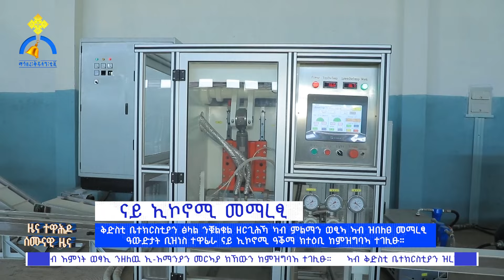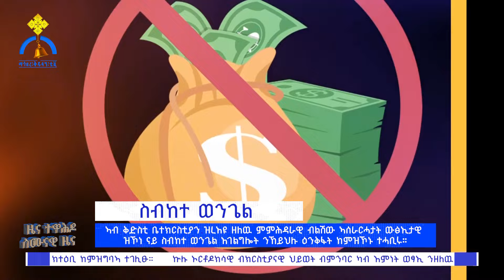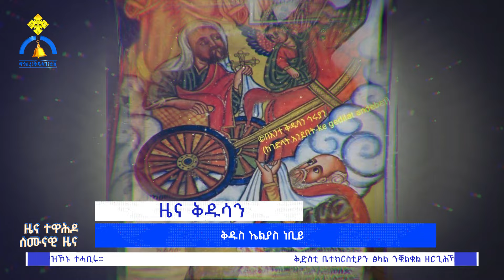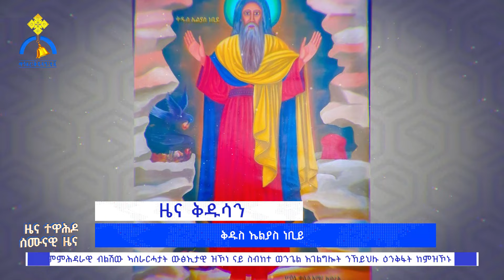MK TV || ሰሙናዊ ዜና || ኵሉ ኦርቶዶክሳዊ ብክርስቲያናዊ ህይወት ብምንባር ካብ እምነት ወፃኢ ንዘለዉ ኢ-አማንያን መርኣያ ክኸውን ከምዝግባእ ተገሊፁ።